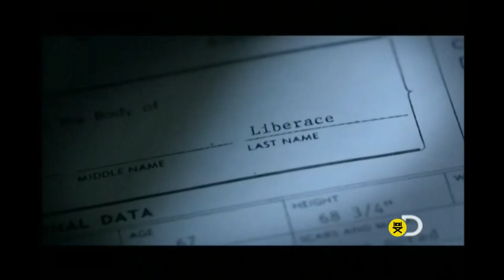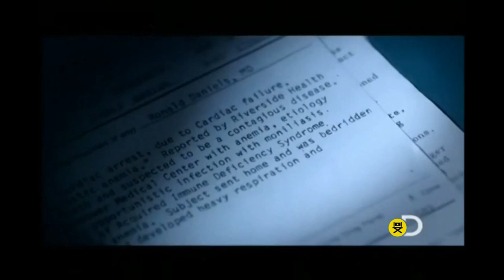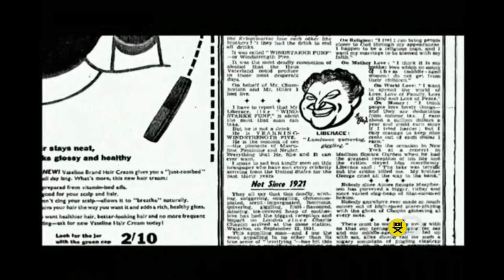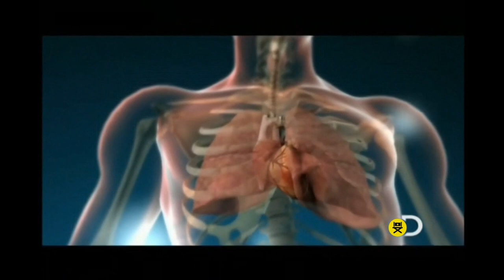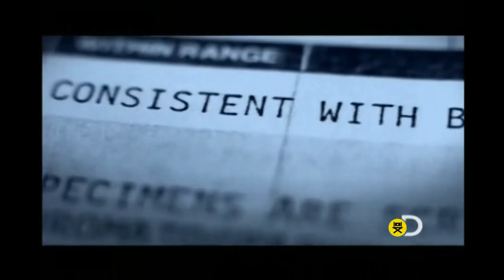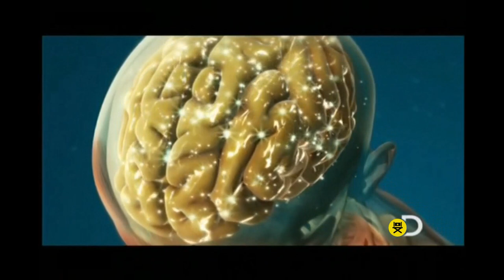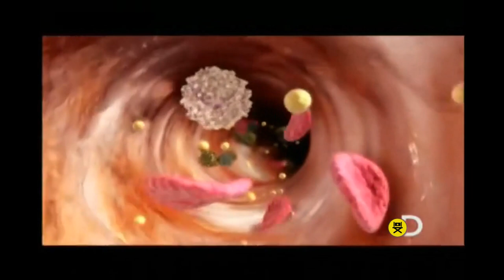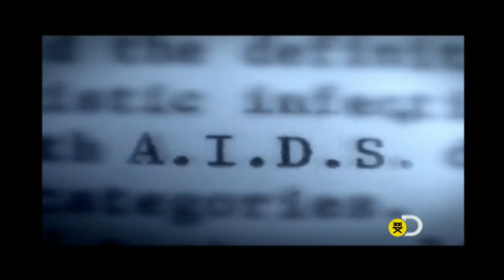Autopsias de Hollywood - Liberace | MAT Documental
Descripción: ¿Qué fue lo que mató a Liberace? El Dr. Jason Payne-James examina el caso.

Wladziu Valentino Liberace, más conocido por su apellido, Liberace, fue un showman y pianista​ estadounidense de ascendencia polaca e italiana, de gran popularidad.

Liberace murió a la edad de 67 años el 4 de febrero de 1987 en su casa de invierno en Palm Springs, California, de «neumonía por virus citomegálico, como consecuencia de la enfermedad del Virus de Inmunodeficiencia Humana (SIDA)», según el informe del forense publicado en LA Times.

Autopsias de Hollywood es un programa que combina los resultados de las autopsias de varias celebridades con las declaraciones de los amigos y familiares de estas estrellas, para ofrecer una visión completa de los eventos que condujeron a su muerte prematura.